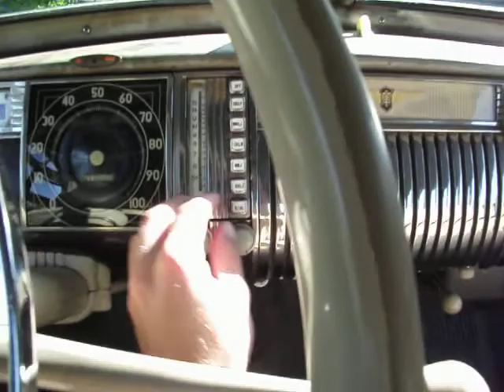1941 dodge dashbord